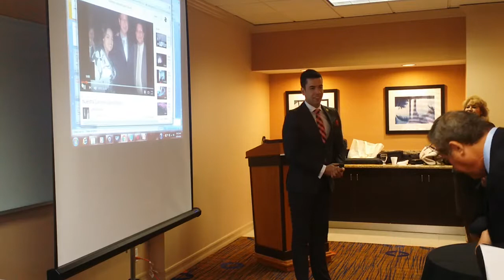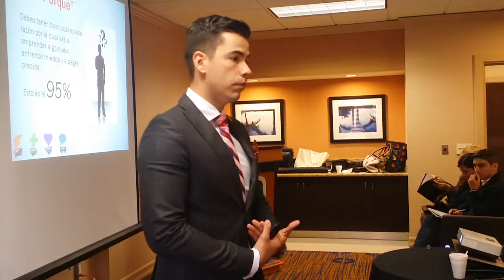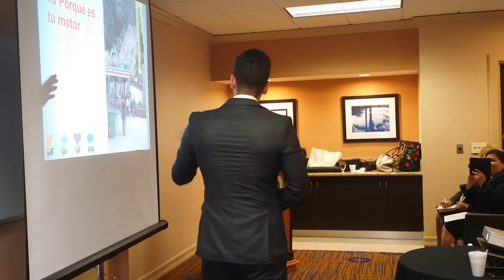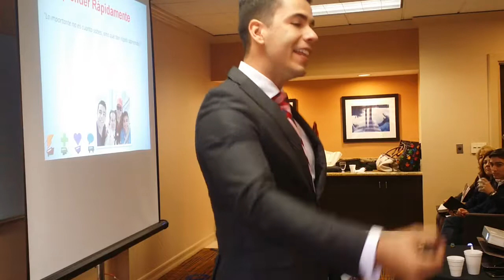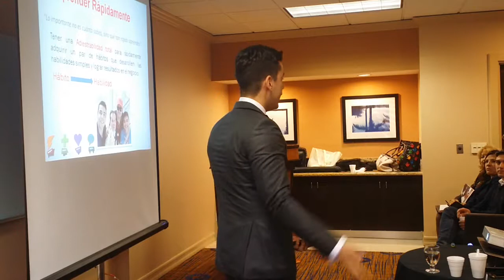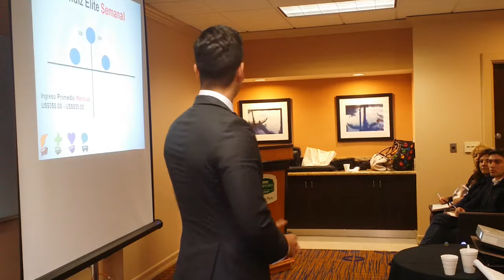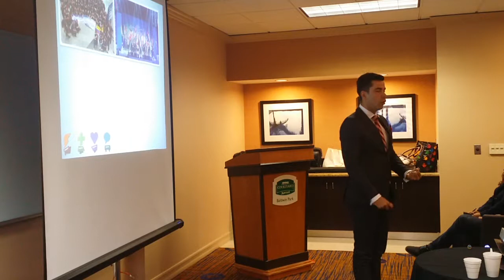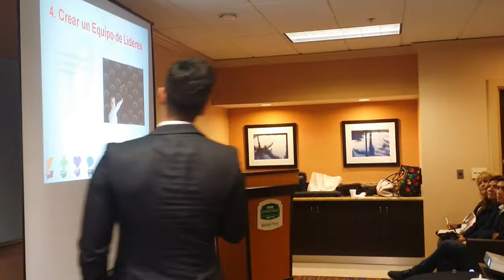Diamante Juanes Echeverri - Aumentando Resultados. 1/3